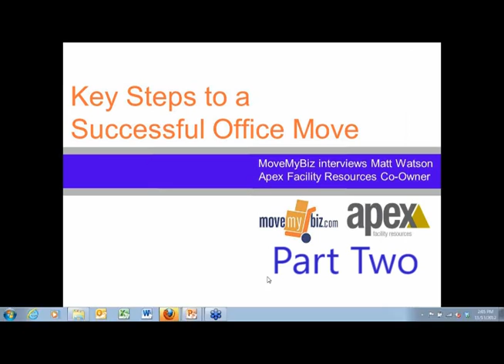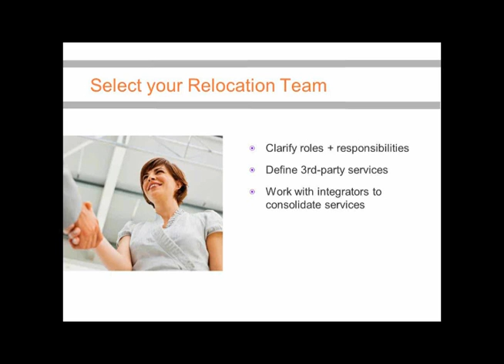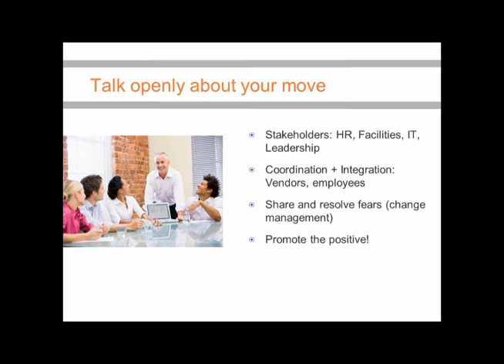MoveMyBiz.com's Ask the Experts Webinar Series with Matt Watson of Apex Facility Resources (2/3)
Matt Watson, VP of Business Development with Apex Facility Resources, discusses the key steps to a successful office move. Matt has 20 years experience in office relocation. This is part two of three with our interview with Matt. For more webinars, videos, articles, checklists, and resources vist